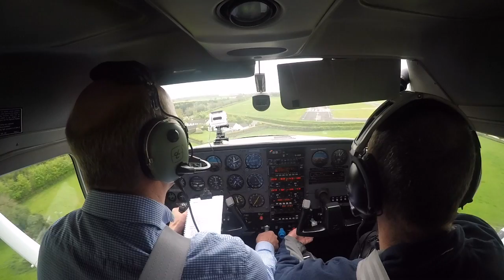Landing a Cessna 182 in gusts over 30kt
Landing back in Weston, Capt Tony Dickenson has to contend with very widy conditions with gusts to over 30kts!  Tony's landing demonstrates the perfect wing down method.